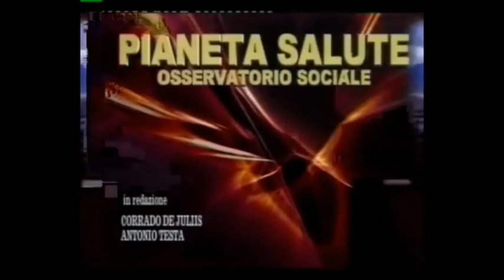Rubrica Pianeta Salute 21 luglio 2020